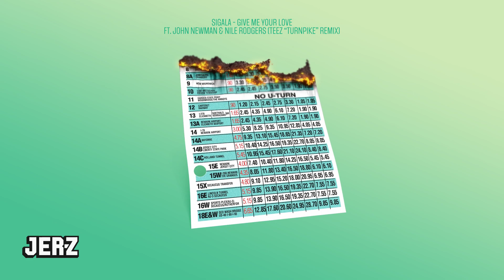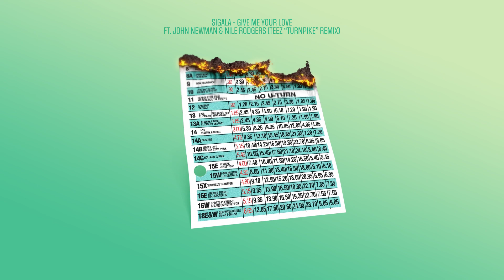Sigala - Give Me Your Love (TEEZ "Turnpike" Remix)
Sigala - Give Me Your Love ft. John Newman & Nile Rodgers (TEEZ "Turnpike" Remix)